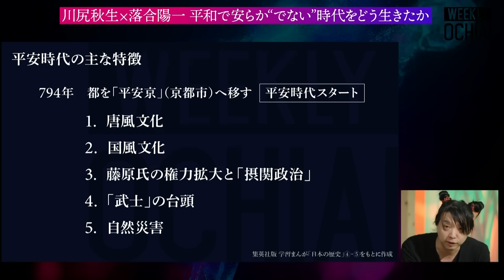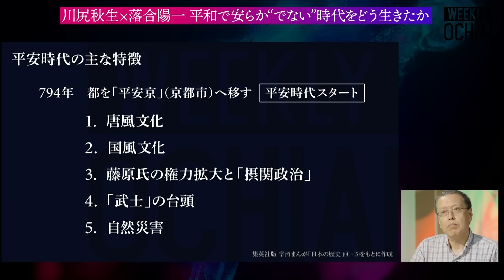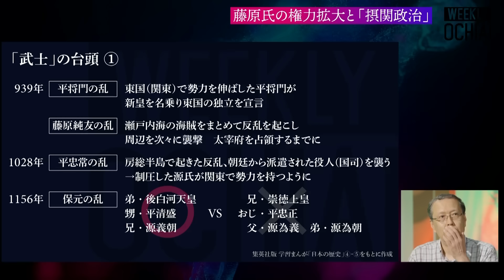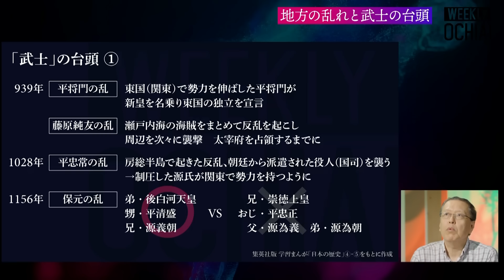【落合陽一】「遺体は野ざらし」「食事は奈良時代より悪化」巨大地震に戦乱『平安』どころか『激動』の時代！貴族と庶民の“真相”「家族の形は今と全然違う」密教が広まった理由は桓武天皇が“怨霊”を恐れたから？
10日間無料トライアル実施中

現存する世界最古の小説「源氏物語」や日本最古の随筆「枕草子」。漢字に対し「女文字」と呼ばれた「かな文字」の発達により女流作家が活躍した平安時代は、日本の独自色が強い「国風文化」が花開き、まさに“優雅な貴族生活”というイメージを思い浮かべる人も多いはずだ。
しかし、その実像はどうだろうか。藤原氏が摂政・関白を代々受け継ぐことで100年間も政治の実権を独占する「摂関政治」が始まり、その地位をめぐる激しい権力争いが勃発。また地方では争いごとが絶えず、職能集団としての「武士」が出現し、飢饉や災害にも苦しんだ平安時代は、古代史 が専門の川尻秋生氏によれば、決して安定したものではなく“人々が揺れ続けた時代”だという。
貴族たちの暮らしぶりは？変質する政治体制の中で人々はどう生きたか？「武士」が誕生した背景とは？現代に通ずる多くの文化が誕生した平安時代、“雅さと猛々しさ”が織りなす世界を落合陽一が探求する。

ゲスト：川尻秋生（早稲田大学文学学術院 教授）